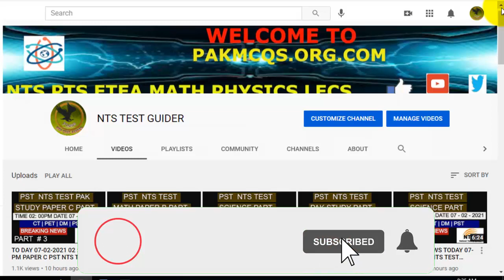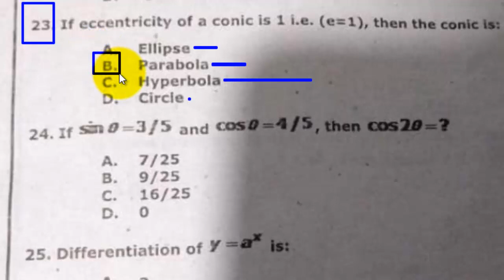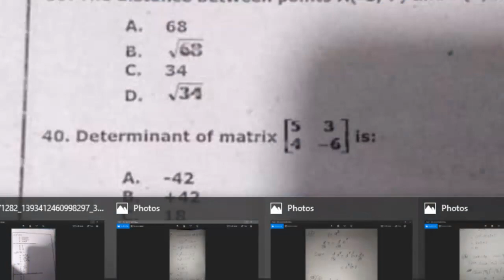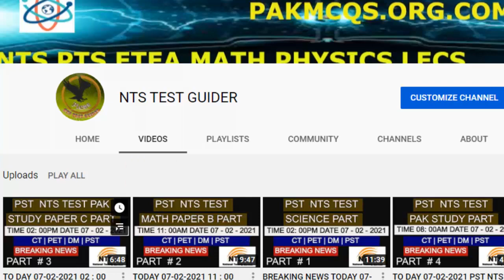TODAY 07-02-2021 11 : 00 PM PST NTS TEST MATH PART ORIGENAL PAPER PART # 2